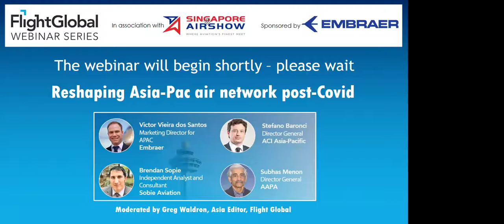FlightGlobal webinar - Reshaping Asia Pac air network post Covid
The pandemic has had a devastating impact on air transport networks in Asia-Pacific, both regional and long-haul. As vaccine programmes roll-out and passengers return to the skies, what will the new landscape look like? Will short-haul be the quickest to return? What is the future of low-cost and business travel? How can intercontinental hub carriers rebuild? Hear from our expert panel representing airlines, airports and the wider industry.